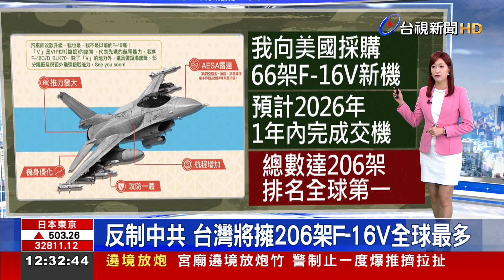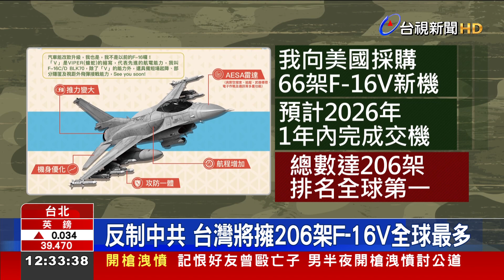反制中共 台灣將擁206架F-16V全球最多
國防部提升空軍戰力，「鳳展專案」F16戰機性能 提升，將在這個月全數完成，再加上對美採購的66架F16V新機，若預計在2026年能全數交機，那台灣將會有206架F16V戰機，是全球最多，將大大提升我軍戰力，反制中共威脅。